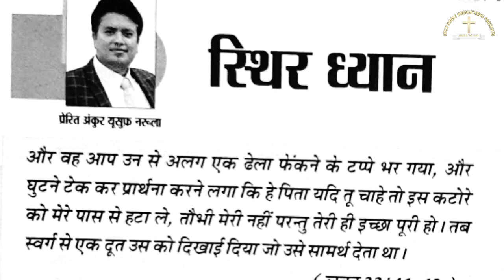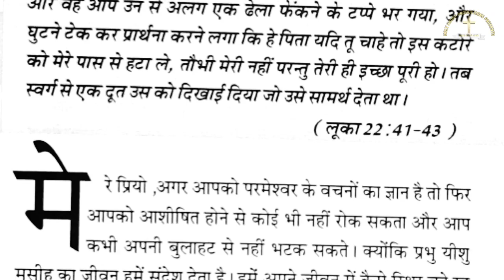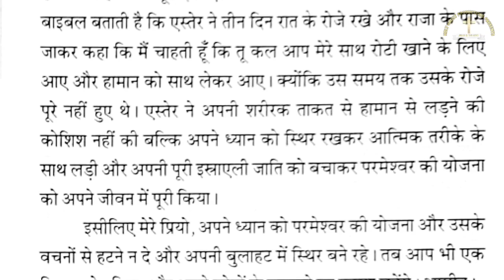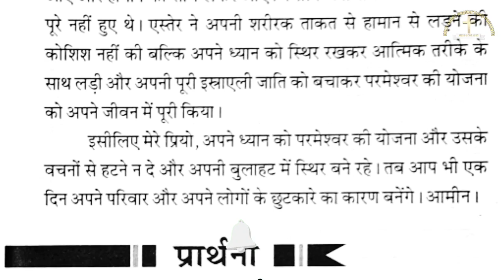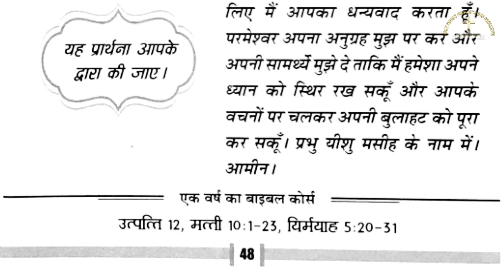मेरी भविष्यवाणियों की पुस्तक 23-11-21| ANKUR NARULA MINISTRY | APOSTLE ANKUR NARULA